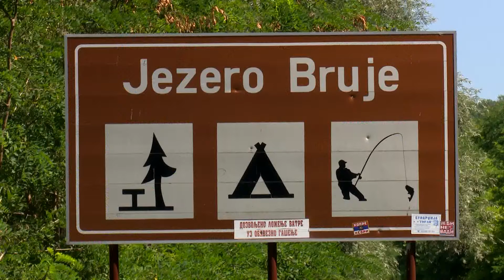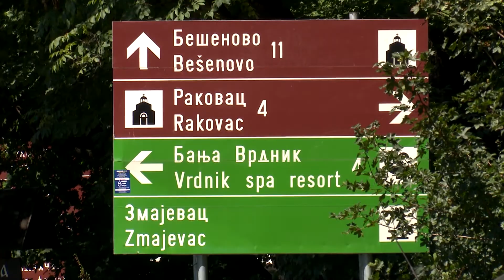DTV - Fruška gora idealna za aktivan odmor